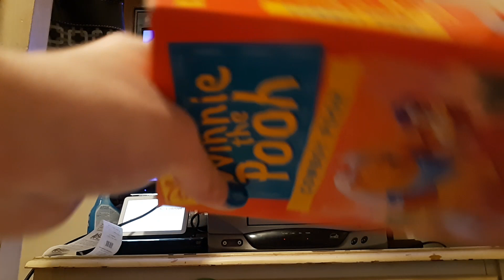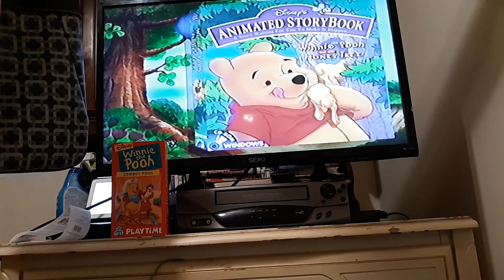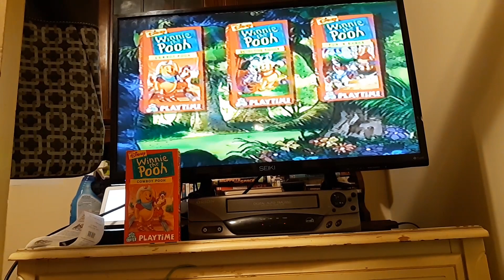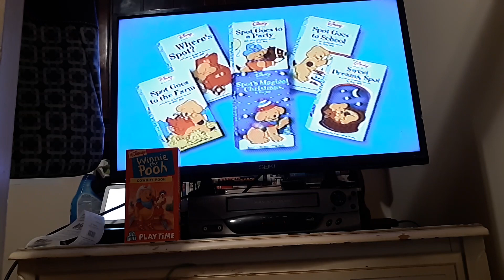Opening to Disney's winnie the pooh cowboy pooh 1997 vhs